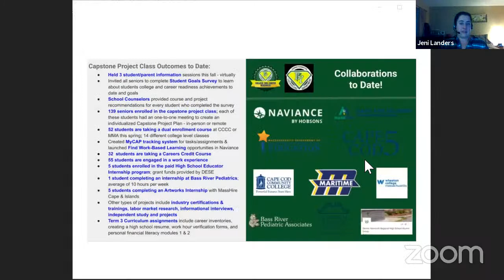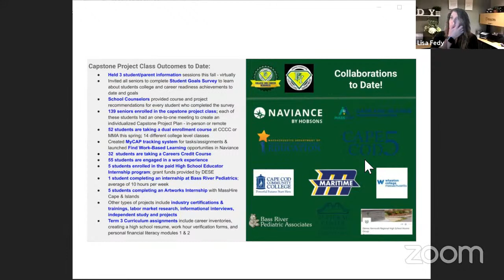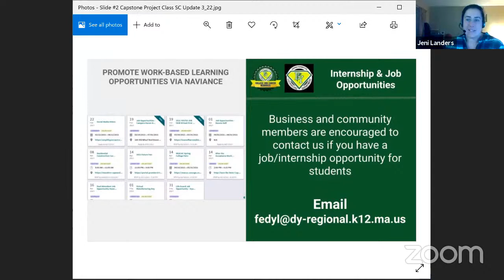DYRSD School Committee Meeting 3/22/2021